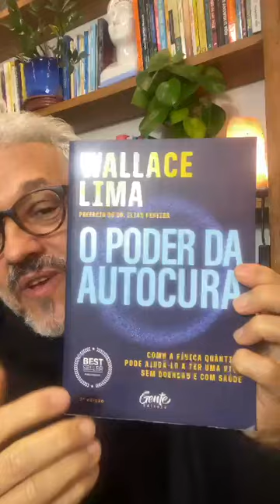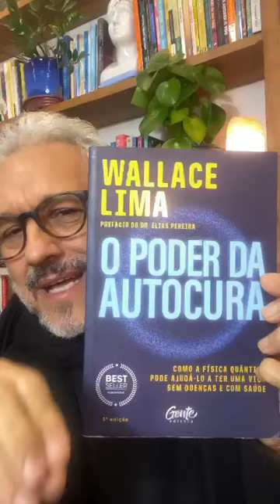A JORNADA ESTÁ CHEGANDO AO FIM! | Wallace Lima & Evelline Carvalho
A JORNADA ESTÁ CHEGANDO AO FIM!

Toda jornada tem começo, meio e fim, não é mesmo? Hoje é o ÚLTIMO dia para se inscrever na Jornada Reprograme sua Vida, sua Mente e seu Coração. As inscrições para o Treinamento de Reprogramação Quântica Celular (RQC) Nível 1, Nível 2 e Nível 3 encerram à MEIA-NOITE de hoje!

Nosso coração está em FESTA pelas inúmeras transformações e curas que testemunhamos ao vivo durante as lives da jornada com Evelline Carvalho e as Embaixadoras RQC.

Nossa alegria é ainda maior ao ver a GRANDE quantidade de pessoas que atenderam ao chamado e já se inscreveram para o Treinamento RQC Nível 1, Nível 2 e Nível 3.

Elas escolheram adquirir um *PASSAPORTE VITALÍCIO* para a autocura e elevação rápida do nível de consciência, vivendo uma VIDA PLENA E SIGNIFICATIVA.

E você ainda pode fazer essa escolha também, mas precisa AGIR RÁPIDO. As inscrições encerram à MEIA-NOITE de hoje, então você precisa correr para não ficar de fora e ainda aproveitar os *SUPER PRESENTES* que reservamos para o último dia.

CONFIRA OS 13 PRESENTES QUE GANHARÁ AO SE INSCREVER NA RQC NIVEL 1

ECONOMIZE R$ 6.285 em Presentes Poderosos e Exclusivos

1. Orgonite Pirâmide RQC Nível 1 ou Nova Coleção Luxo e Poder: Economize R$ 577
2. Três Atendimentos na Egrégora Quântica de Cura (EQC): Economize R$ 627
3. Cinco Atendimentos na Egrégora Quântica de Cura para a Família: Economize R$ 1.254
4. Sabonete Quântico RQC Nível 1 ou Nível 2: Economize R$ 357
5. Evento Salto Quântico em Los Angeles: Economize R$ 697
6. Workshop A Ciência dos Telômeros: Economize R$ 197
7. Programa Farmácia Viva - Detox de 30 dias: Economize R$ 297
8. Workshop O Segredo da Cura Através da Glândula Pineal: Economize R$ 197
9. Workshop O Poder da Cura Através dos Chakras: Economize R$ 197
10. Workshop O Perdão Radical: Economize R$ 197
11. Workshop A Escala da Consciência de Hawkins Decifrada: Economize R$ 197

A PEDIDOS: BÔNUS SURPRESA INÉDITO

1. Workshop DEIXE DE SER POBRE - Dia 18 de Agosto*: Economize R$ 497

SUPER SUPER BÔNUS EXTRA: Livro O Poder da Autocura + Imersão

Livro O Poder da Autocura + Imersão de 6 Horas em vídeo sobre cada capítulo do livro.
Uma economia de R$ 497!

Aja rápido e clique no link abaixo para reservar seu *PASSAPORTE VITALÍCIO* para uma Nova Vida.

Agarre essa oportunidade única!